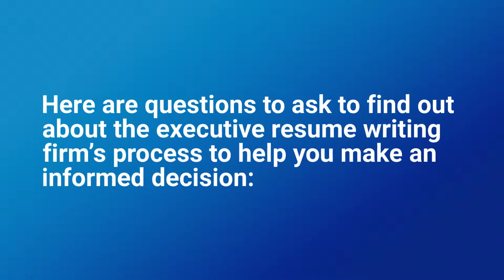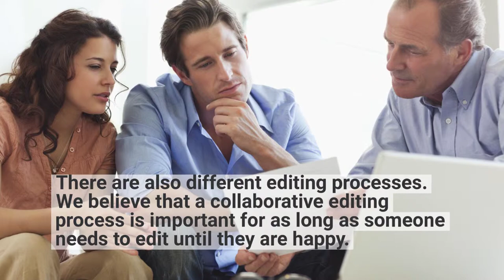5 Tips on Researching Executive Resume Writing Services: #3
"Video #3 of 5 Tips on Choosing the Right Executive Resume Writing Service by Lisa Rangel of Chameleon Resumes.

Understanding the executive professional resume writing process.
What type of strategy and tactics will the resume writer use to help with your executive resume?
Get to know the team and who is working on your executive resume when you start.
Understand how many edits and drafts of your resume you will see before the final draft.

Lisa Rangel: Find out what their resume development and coaching process entails to empower you to achieve your goals and ensure it works with your learning style. Some writers will have you fill out a questionnaire only and write your resume from that document. Others will hold a one-on-one call (possibly several) to develop your documents verbally. While other services employ a process using both tactics (one-on-one strategy calls and custom questionnaire process combined—this is the process what we use, for example.)

There are also different editing processes. We believe that a collaborative editing process is important for as long as someone needs to edit until they are happy. Other firms limit the editing process to a specific number of rounds of edits. Learn what the providers' edit process is so you are not surprised.

Here are questions to ask to find out about the executive resume writing firm’s process to help you make an informed decision:

• Does the person who sold you the package write the document also? (Think about that timing—if they are both selling and writing, can they dedicate the time needed for you?) Or is the person who sold you the package outlining how you will be partnered with a qualified executive resume writer on their team who has the expertise and recruiting experience in their industry/profession?

• Will you work with a writer one-on-one to help you develop your resume (and possibly other career documents) from start-to-finish? Will you always be able to get a human on the phone to work through issues that can’t be solved via email?

• Does the writer do all the work themselves or collaborate with a team behind them, but you still have the writer as your point person? Is the writer transparent about their use of ghostwriters?

• How many edits do the executive resume writing firm offer after presenting the first draft? Are those edit rounds limited to email only or can you speak to your writer about your edits?

Here are the reasons why executives choose Chameleon Resumes when they need their resumes written professionally and seeking career guidance